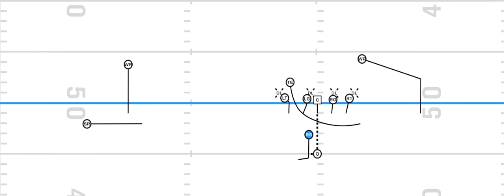Insert Iso Motion Diagram